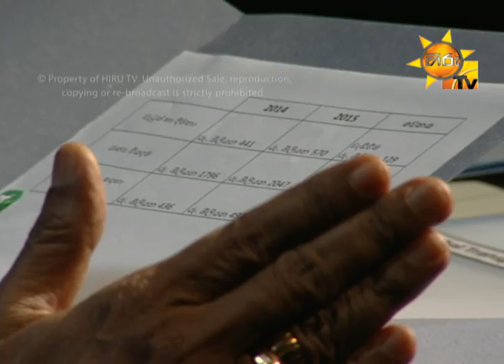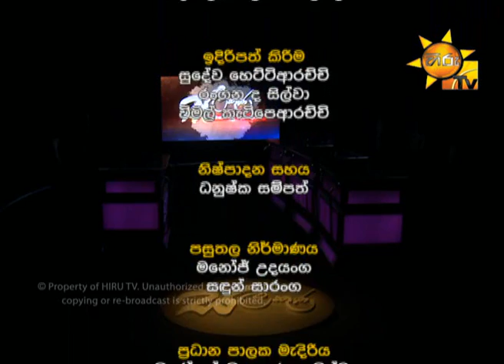Hiru TV Salakuna EP 55 Lakshman Yapa Abeywardena | 2016-08-29